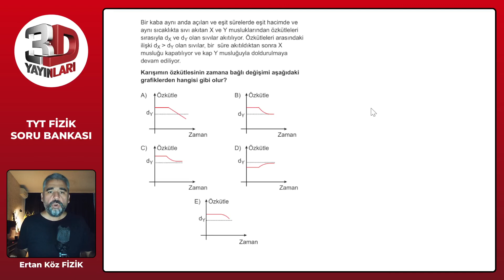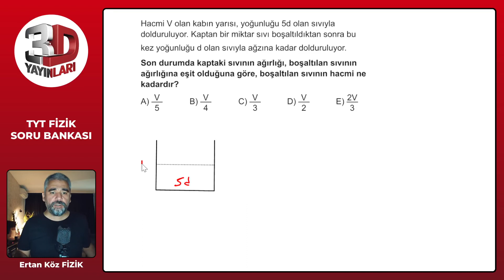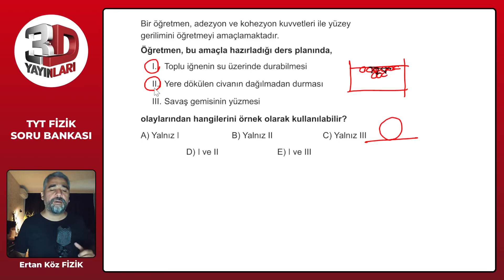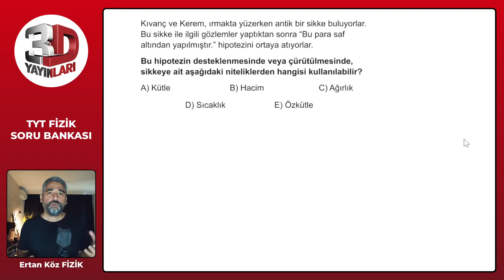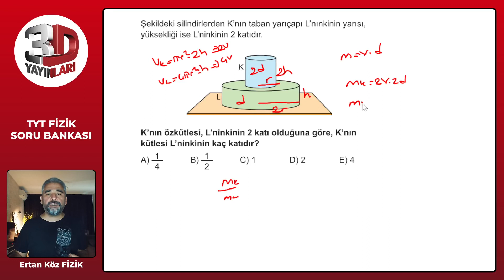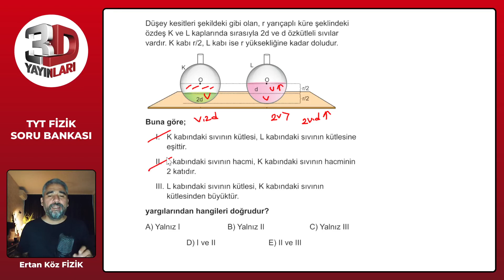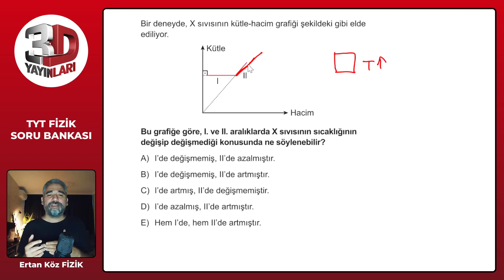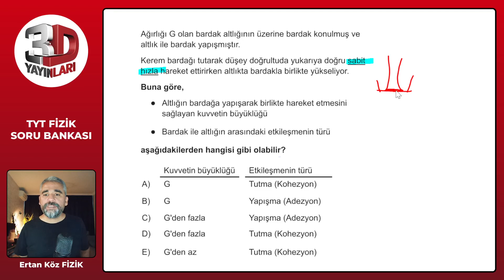3D TYT Fizik Soru Bankası Bölüm 02 Test 09 Soru Çözümleri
🎞 Soru Listesi
▶ 00:00:00 Bölüm
▶ 00:00:00 Soru 1
▶ 00:01:06 Soru 2
▶ 00:02:55 Soru 3
▶ 00:04:05 Soru 4
▶ 00:04:42 Soru 5
▶ 00:05:28 Soru 6
▶ 00:06:33 Soru 7
▶ 00:07:33 Soru 8
▶ 00:08:43 Soru 9
▶ 00:09:32 Soru 10
▶ 00:10:48 Soru 11